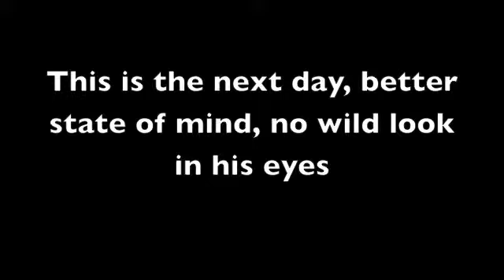Skills 3, Week 1, Video 1